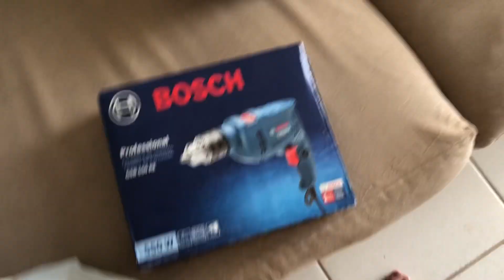VLOG: COLOQUEI PAPEL DE PAREDE E AS CORTINAS 🤩🏡 ta quase pronto